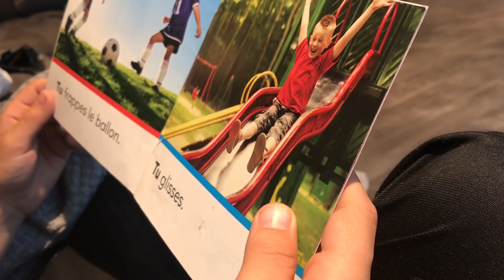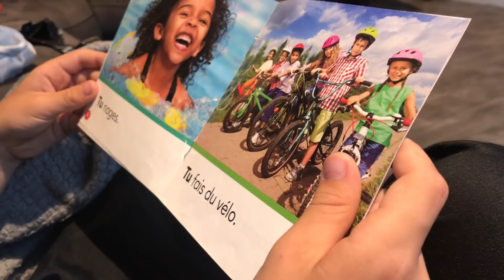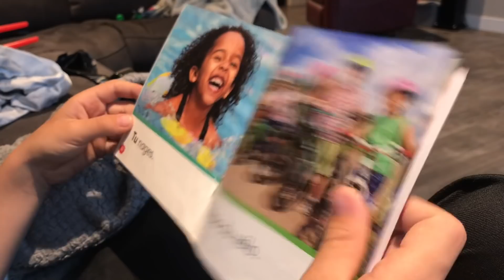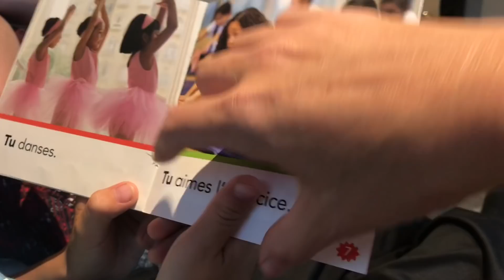Découragé, nuit blanche et Plan d’intervention(18 sept18)